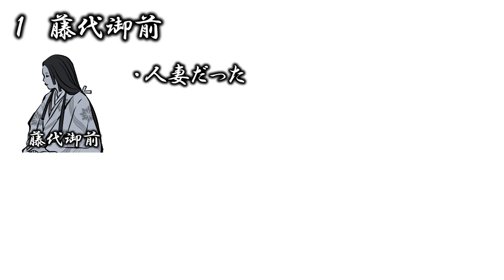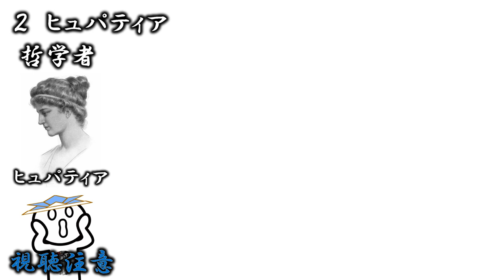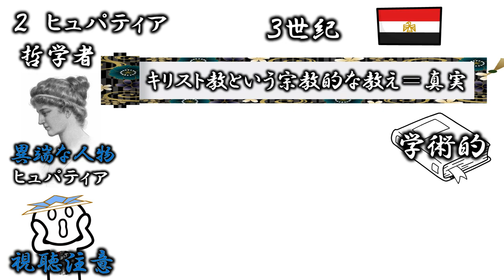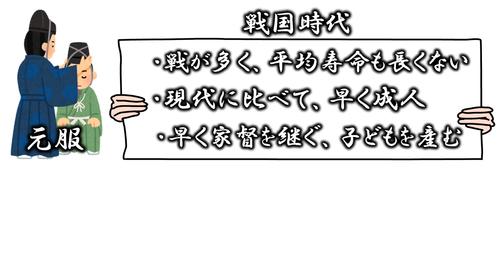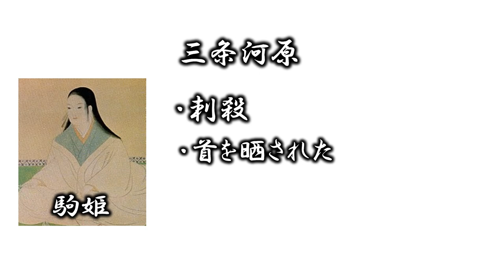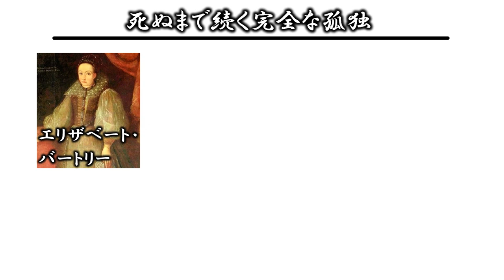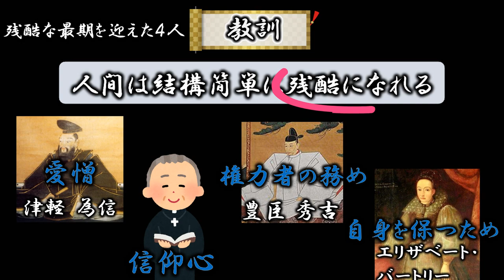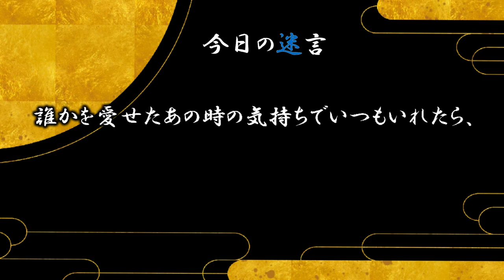【悲惨】教科書では教えてくれない残酷な最期を遂げた4人の女性。。。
今回は、えげつない最期をむかえた女性 ４選。
0:00　オープニング
0:38　①藤代御前
2:48　②ヒュパティア
4:20　③駒姫
6:58　④エリザベート・バートリー

🔽YouTuberのためのオンラインサロン（歴史サロン・学識サロン）
また、登録者5万人以上のYouTube運営者が日本で１番在籍しているサロンですので、超有益な情報がじゃんじゃん集まってきます。（登録者5万人以上の人が30名以上います）
ただ注意点として、YouTube本気で伸ばしたい人限定で入っていただきたいんです。でないと私がどんなに協力してもYouTubeで成果を出すことはできませんのであなたの大切な時間とお金が無駄になってしまいます。そんなことは申し訳なさ過ぎてできません。ですので、本気で頑張りたいという人のみ！お待ちしてます。
（登録者5万人以上の方に限って全員無料なので、希望者は学識サロンTwitterのDMへ）

🔽YouTubeを短期間で収益化させるためのロードマップ（学識サロン・歴史サロン）

🔽ホワイトボードアニメーションセミナー（歴史サロン・学識サロンが使用しているソフト）
※顔出し無しでYouTubeを始めたいor動画編集で稼ぎたい人のみ対象

歴史上の人物は社会人になると学ぶ機会は無くなります。でもビジネスで出会う取引先の人の中には歴史が好きな人も多く、教養という意味でも社会で必要な知識です。また歴史上の人物から、社会に出てから必要な考え方や行動を多く学ぶことができるのも事実です。
こういった考えから、このチャンネルでは社会人の人たちが歴史上の偉人のことを短時間で学べ、更に、そこから日常でも役立てられるような動画を作っています。このチャンネルを通して学び、役立てられる人が1人でも多くなるようにチャンネル運営を頑張っていきます。応援してもらえると嬉しいです。
毎週土曜日19時に動画を配信中　歴史サロン　まぁ～